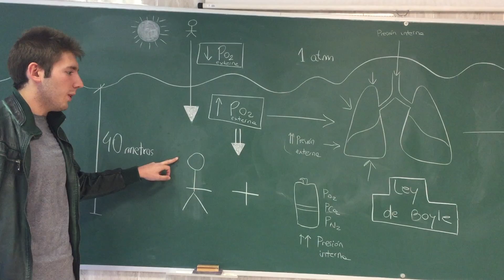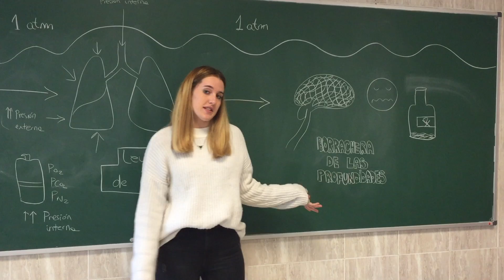Fisiología del Buceo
Concurso: "Para que tu lo entiendas"
Trabajo presentado por Gabriela Álvarez, Ana Delgado y David Itarte,  para la asignatura de Fisiología Animal de 2º curso del Grado en Biotecnología de la Universidad Francisco de Vitoria, Madrid.